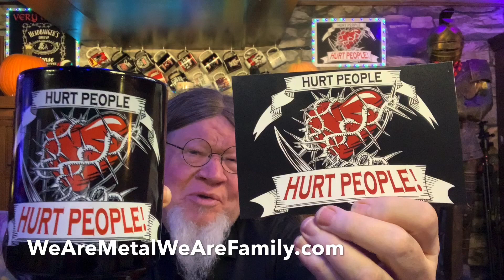HURT PEOPLE HURT PEOPLE on Pastor Bob's Coffee Break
Those who have been emotionally damaged tend to inflict their hurt and pain on other people.

Today's Scripture:
1 Thessalonians 5:23
The Metal Matrix Network:
COFFEE AND MUGS:;
Do you have a question for Pastor Bob?
Join us over @ TheMetalMatrix.com

PASTOR BOB IN A NUTSHELL:
Heavy Metal Pastor. Homeless advocate. Speaker. Author. Podcaster. Vegan. Mac Geek.

Sanctuary International
3908 Lebanon Pike  #8125